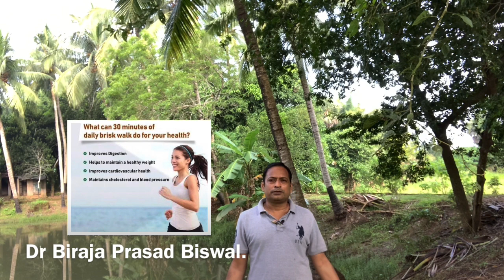Fresh air Benefit of walking in park Effective walking environment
How environment affect on your morning walk